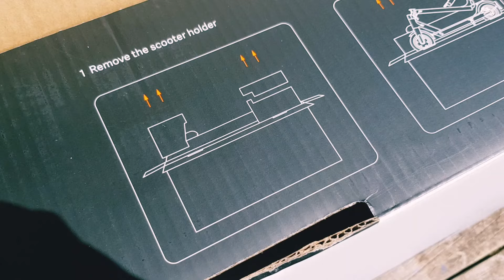Xiaomi Mi Electric Scooter Pro 2 - Australia Edition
When the Xiaomi Pro Electric Scooter came out, it was Xiaomi’s premium choice for those looking for seamless mobile transport. With the emergence of new technology, it isn’t challenging to merge together the best features of the Pro with better performing specs.

Introducing the new Xiaomi Pro 2, the top-of-the-line pick for everyone looking for the best at an affordable price. This latest version of everyone’s favourite urban scooter offers new and improved details like superior lighting and more adaptable driving modes.

Of course, the Xiaomi Pro 2 still offers incredible specs like reaching a good 25 kph as its top speed and travelling to a maximum distance of 45 km (more than average for commuter scooters).
It’s as easy to bring along as the Pro since the Pro 2 is only 14.2 kg and can fold quickly in just 3 seconds. The Pro 2 also features the most powerful motor for the Xiaomi scooter series which has a power of 300W and can go up to 600W at its peak.
What’s more, you can also change the 21.6-cm pneumatic tyres of the Xiaomi Pro 2 as it comes with a spare. No more worries about tyre emergencies!